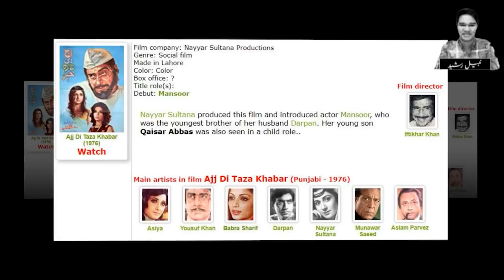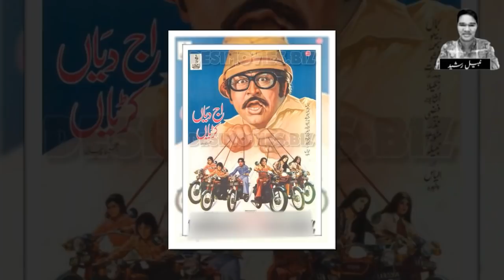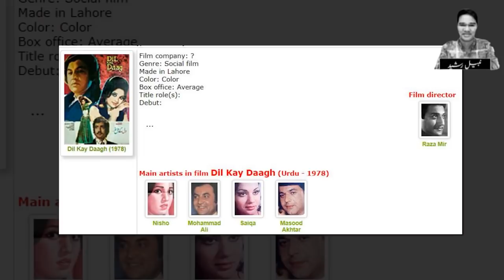Santosh Kumar Brother Actor Mansoor Life Story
Watching This Video About Santosh Kumar Brother Actor Mansoor.